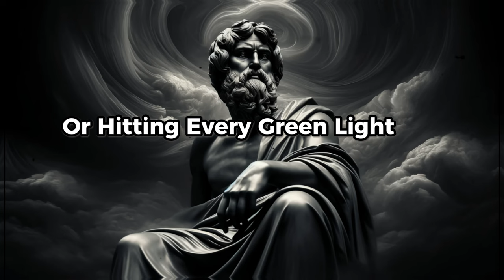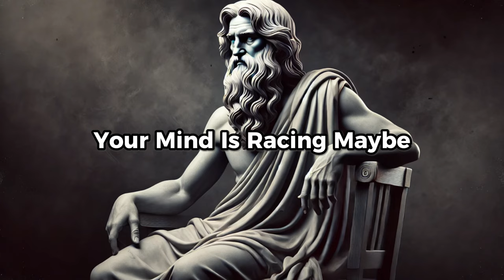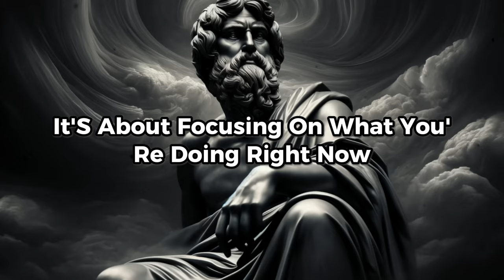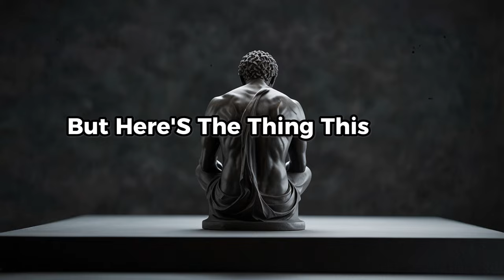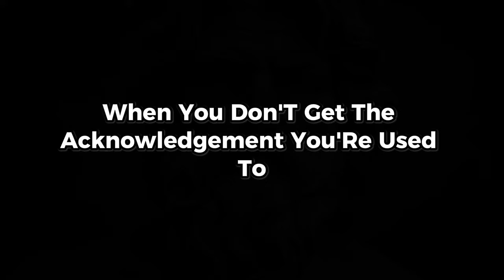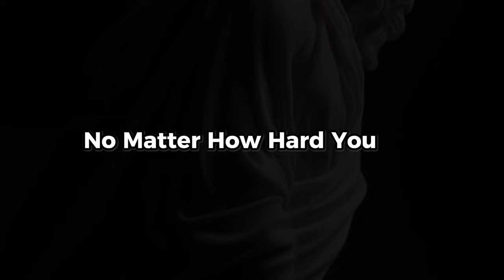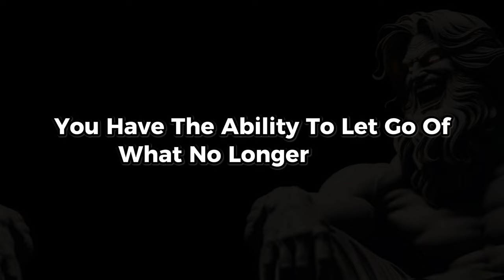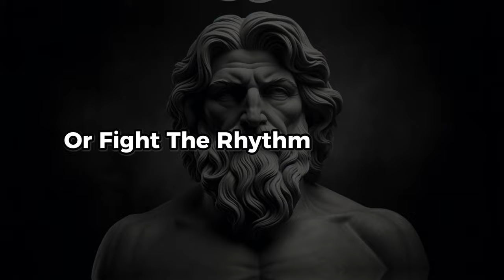7 Stoic principles to MASTER THE ART OF NOT CARING AND LETTING GO | Stoicism Philosophy